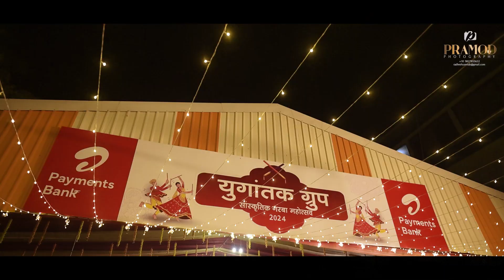सांस्कृतिक गरबा महोत्स 2024 DAY4